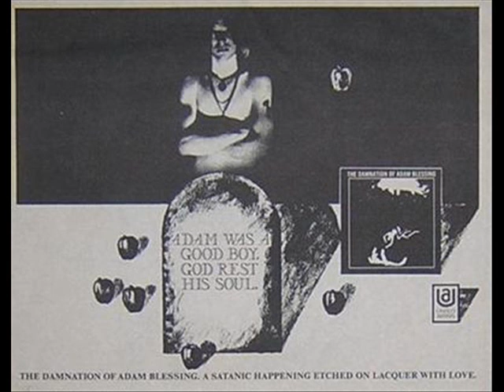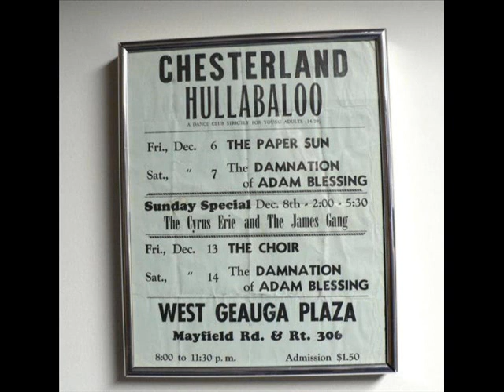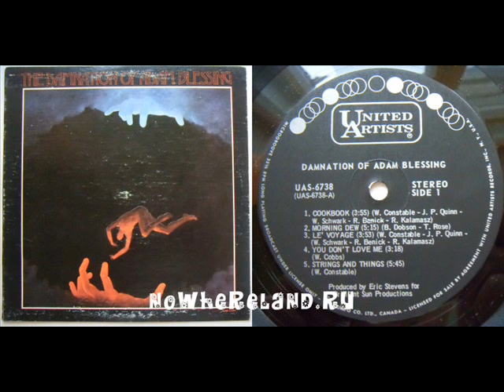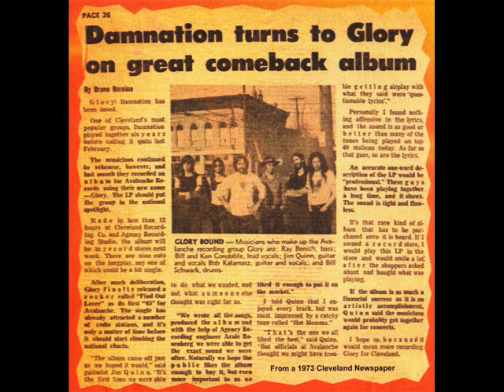THE DAMNATION OF ADAM BLESSING . TRACKS 1 / STRINGS AND THINGS . 2 / DREAMS . 3 / SMILE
TRACKS 1 & 2 FROM FIRST LP OF DAMNATION OF ADAM BLESSING .SAME . 1969
3 / LP . SECOND DAMNATION . 1970